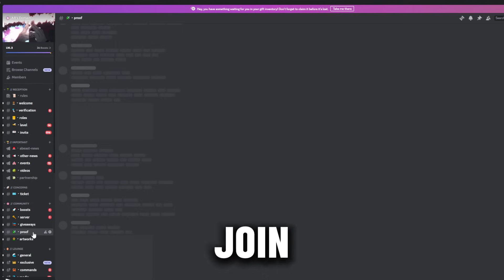I Spent 5000$ To Get *OP* Spirits In Anime Defenders Update 4.. LUCKY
In Todays Video I spent alot of money to get the NEW OP Spirits in anime defenders..!! THIS WAS INSANELY LUCKY!!